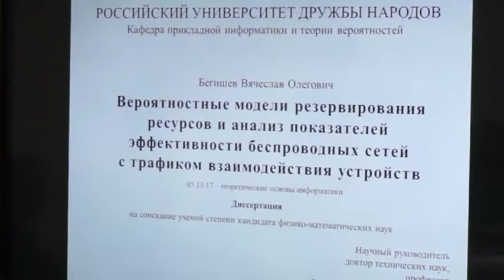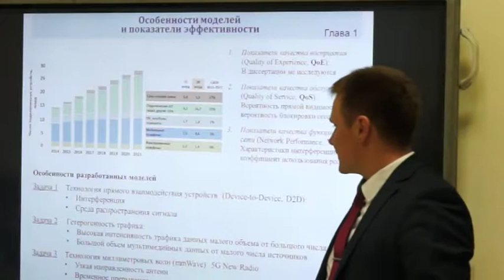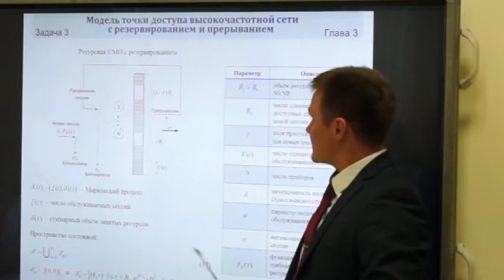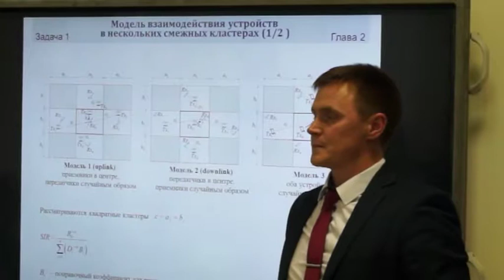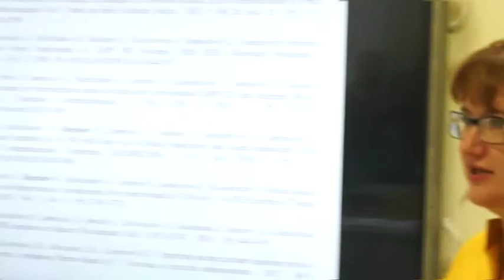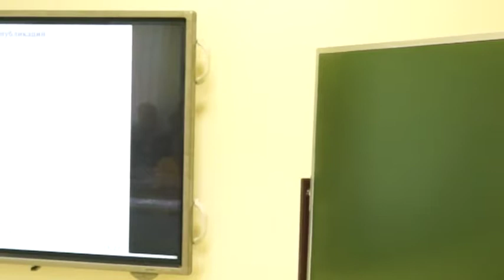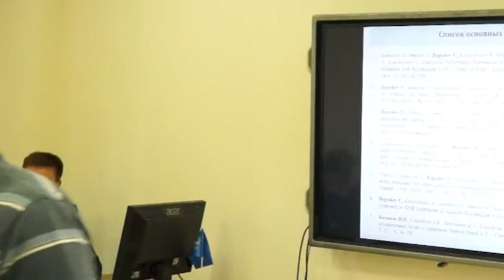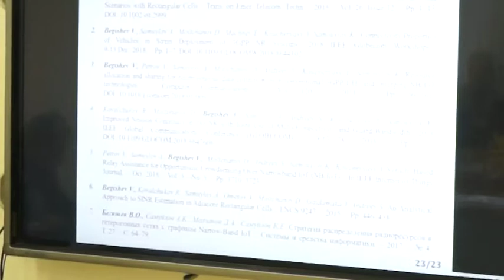Защита Бегишева Вячеслава Олеговича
14 июня 2019 г.

Защита диссертации Бегишева Вячеслава Олеговича

на тему «Вероятностные модели резервирования ресурсов и анализ показателей эффективности беспроводных сетей с трафиком взаимодействия устройств»

представленной на соискание ученой степени кандидата физико-математических наук по специальности 05.13.17 — «Теоретические основы информатики».

Научный руководитель: д.т.н., профессор Самуйлов Константин Евгеньевич